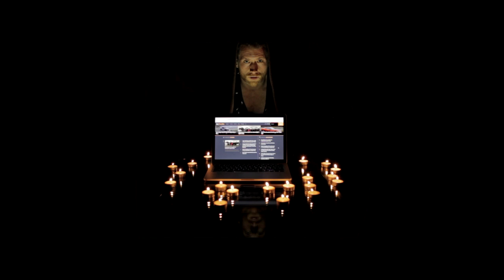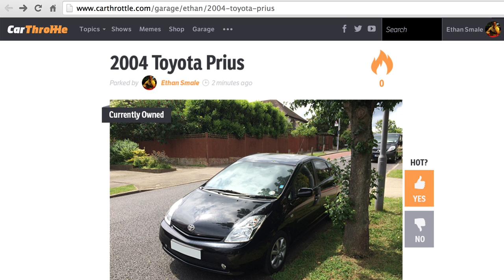The Garage (2014) - Car Throttle Official Main Trailer [HD]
Is your car HOT or NOT?

In a world where popularity prevails, what does it take to be #1? To be accepted? To be... the ultimate car guy?

Talent:
Jon Benson (the monk)
Nicki Shields (the Skype sister)
Alex Kersten (the bully)
James Southorn (the bully's sidekick)
Matt Brown (the doubter)
Adnan Ebrahim (the chicken shop owner)
and Ethan Smale (himself)